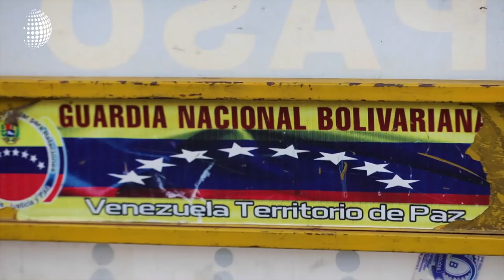Dante Gebel coordina con Juan Guaidó ayuda humanitaria para Venezuela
El pastor Dante Gebel afirma que trabaja en coordinación con Juan Guaidó para llevar ayuda humanitaria a Venezuela.